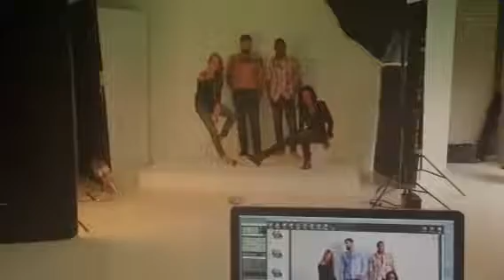SOVIET Winter 2013 Photoshoot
Inspired by Mother Russia and perfected in South Africa, Soviet is a fashion brand thats style is iconic, bold, edgy and authentic.

The Fashion in Revolt 2013 campaign captivated an emerging audience by liberating fashion in the South African clothing market and providing a creative proposition that connected with the youth by protesting against the status quo.